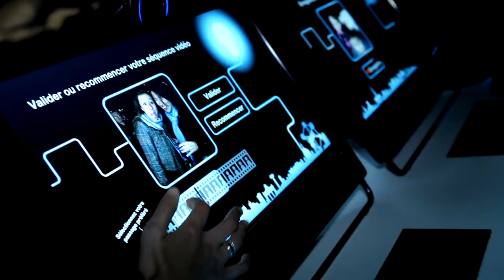Eventattitude Slingshot Experience @ Brussels Light Festival 2013 - Wow Communication